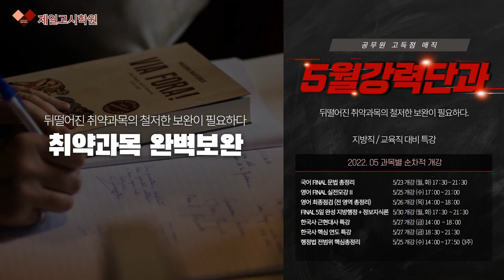대전공무원학원_고득점을 위한 최고의 선택! 공시 고득점을 위한 5월 강력단과반이 개강합니다!_제일고시학원 본점(충남대)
제일고시학원 본점(충남대)의 5월 강력단과반 안내입니다.